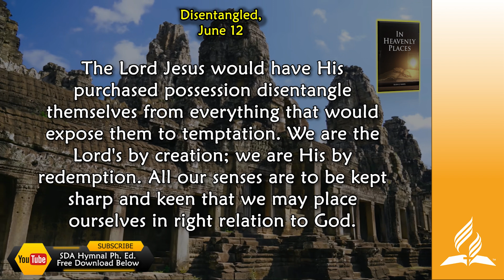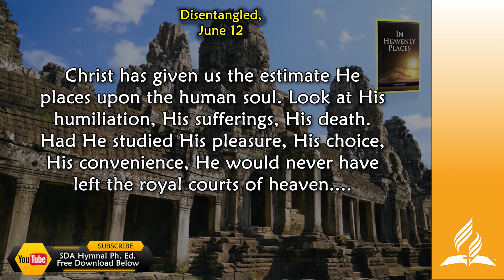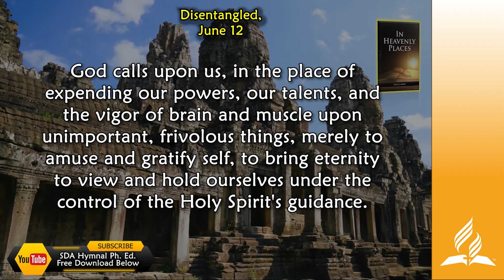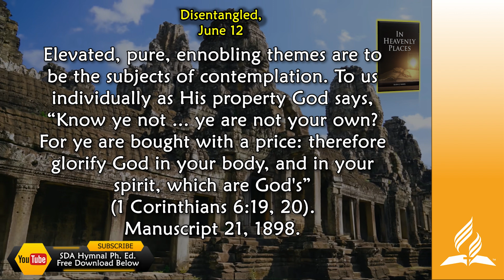June 12, Disentangled, June 12